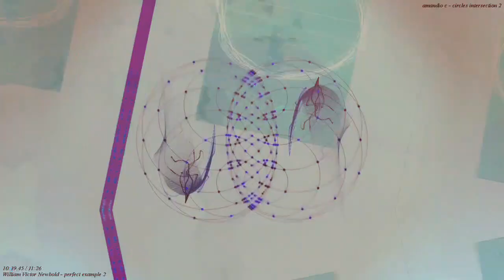Movie 22 11 21 11h43m05s the 12m12s long video set uploaded here. *Photosensitivity Warning*